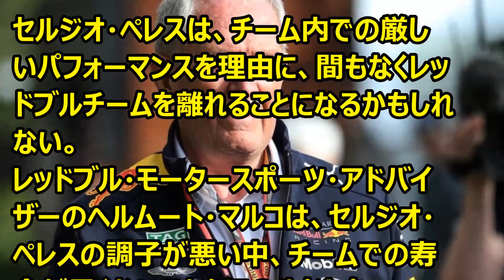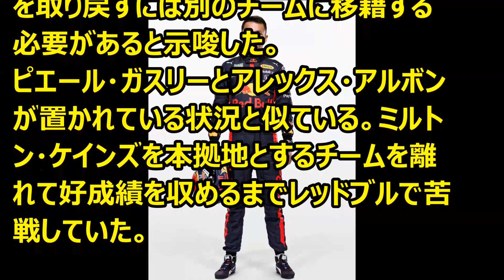F1 ペレス、F1低迷を克服するには「チーム変更が必要」 マルコ '23 10 11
Ｆ1情報　マルコは、ペレスにF1低迷を克服するには「チーム変更が必要」ではないかと。